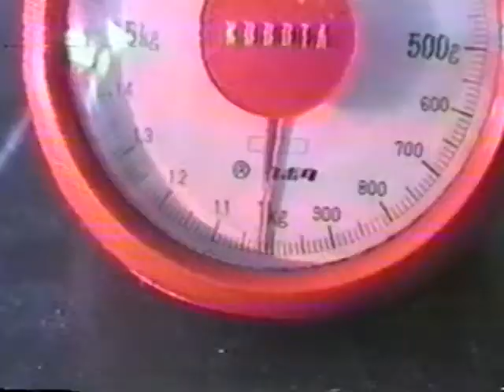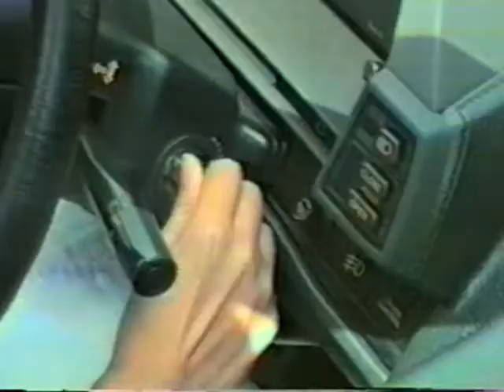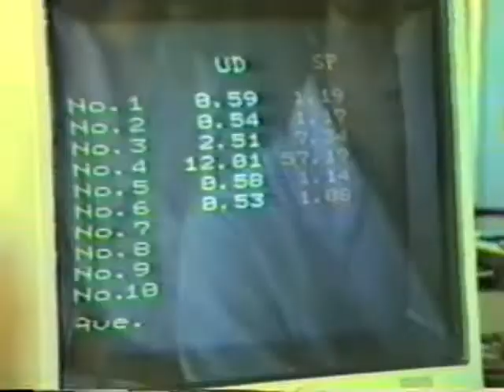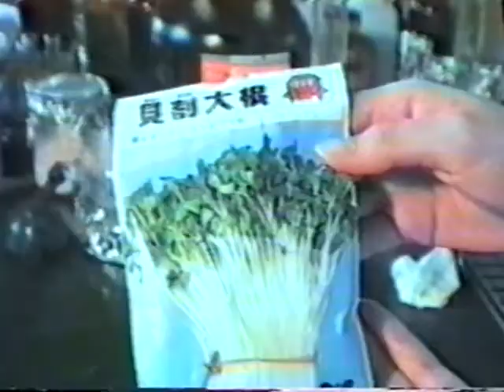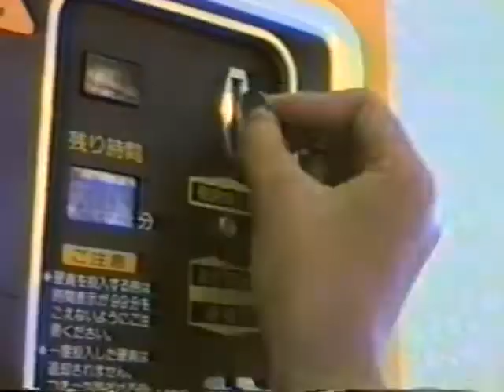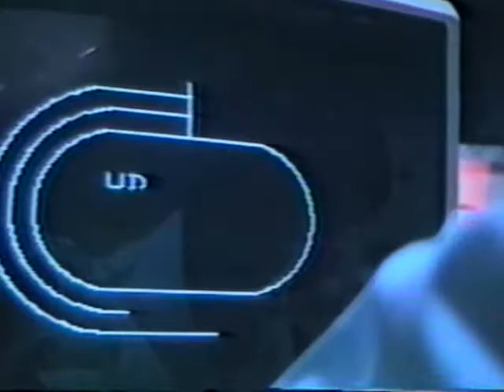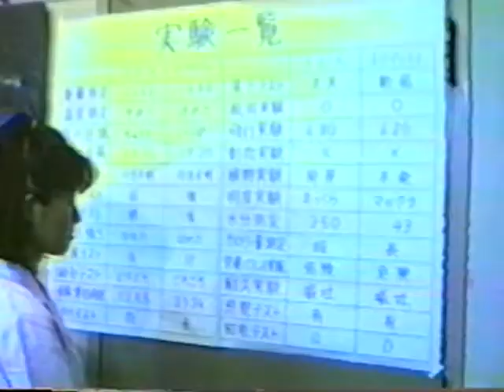科学情報ウドン・スパゲティ 1985-9分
大学時代に友人と授業中に
ナレーションを考えていたのが懐かしい作品。
愛猫ブチが懐かしいです。

「えび天」をご存知の方なら知っているかな？